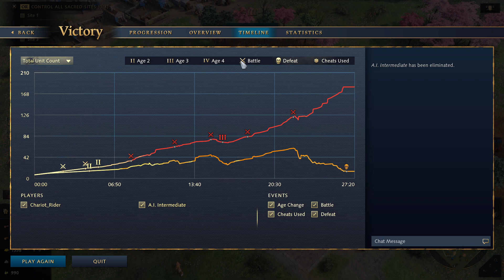Age of Empires 4 (Byzantines vs Ayyubids Intermediate AI)